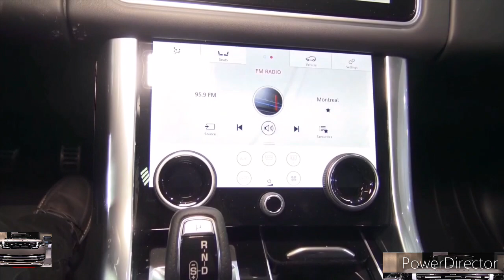2024 Range Rover Velar vs 2024 Range Rover Sport: Comparison Test!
2023 Range Rover Autobiography - Interior and Exterior Walkaround

2023 Land Rover Range Rover Autobiography: Is This The Range Rover Sweet Spot?

2023 Range Rover Sport walkaround - Even more 'Range Rover' now | First Look | Autocar India

2023 Range Rover Sport Autobiography - Sound, Interior and Exterior

2023 Land Rover Range Rover - Full Visual Review (King of the City)

2023 Range Rover Full Review: $250,000 Ultra-Luxury SUV

2023 Land Rover Range Rover Velar R-Dynamic S Review, Tour, And Test Drive

2023 Range Rover Velar R-Dynamic S: What's New For 2023?

2023 Land Rover Range Rover - Full Visual Review (King of the City)

2022 Range Rover Velar R Dynamic S Diesel Walkaround Video in Hindi - Stylish, Solid & Tough @89.41L

2023 Range Rover Sport vs 2023 Velar - Which one is better?

2023 Range Rover Velar R-Dynamic S: Does This Need A V8?

2023 Range Rover Velar HST: This Or The New Range Rover Sport?

2023 Range Rover Velar - Stunning Luxury SUV / In-Depth Walkaround Exterior & Interior

2022 Range Rover Velar Walkaround | Car Quest

Range Rover’s lineup has gotten more stylish through the years, but the arrival of the Velar in 2018 was the catalyst that pushed the brand's design aesthetic farther than it had ever gone before. In the years since the Velar debuted, its stable mates—including the full-size Range Rover and the smaller Range Rover Evoque—have adopted many of its new-wave styling cues. Now in its sixth year of production the 2023 model looks much the same as the original, which is no bad thing. A pair of turbocharged engines are on offer—a 2.0-liter four-cylinder and a 3.0-liter inline-six that also features supercharging—and all-wheel drive is standard. Just don’t expect the Velar's on-road demeanor to be as engaging or refined as the BMW X3’s, Genesis GV70’s, or Porsche Macan’s. This is a high-style SUV with undeniable road presence and a well-respected luxury name badge. It’s nice to be in rather than great to drive.

The Range Rover Velar gains a sporty-looking HST model for 2023, complete with an exclusive Arroios Grey paint color option and unique 21-inch black wheels. The HST will sit atop the Velar's trim ladder and will be offered only with the 395-hp version of the turbocharged-and-supercharged inline-six engine. An adjustable air suspension and adaptive damper system are both standard, too.

S - $61,575

R-Dynamic S - $63,675

HSE - $80,000 (est)

HST - $80,475

We'd recommend going with the P250 R-Dynamic S, which adds 19-inch wheels, a dual exhaust with polished finishers, a blacked-out grille, and leather-and-suede interior upholstery. We'd also suggest adding the Dynamic Handling package, which includes an adjustable suspension system, a drive-mode selector, and All Terrain Progress Control, which acts as a sort of adaptive cruise control for low speeds or in slippery conditions.

The base engine is a 247-hp turbocharged 2.0-liter four-cylinder that is well behaved enough but struggles to move the Velar's substantial heft. We sampled a four-cylinder Velar for a 40,000-mile long-term test, and that model required 7.4 seconds to hit 60 mph. The turbocharged-and-supercharged 3.0-liter inline-six will undoubtedly provide better acceleration performance, but we haven't yet tested this new powertrain, which is offered in both 335- or 395-hp flavors. Much like the Velar's acceleration, its handling is by no means sporty. The suspension competently controls the SUV's body motions and keeps body roll in check while returning a firm, well-managed ride.